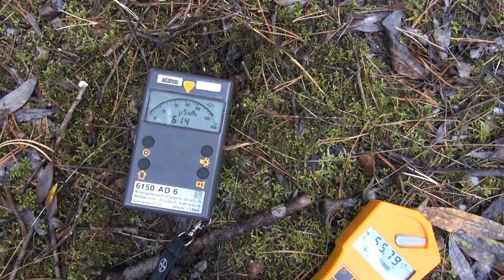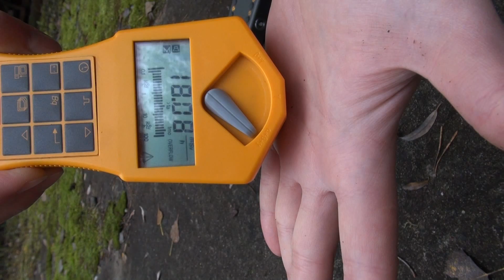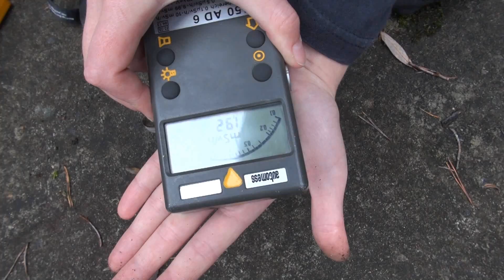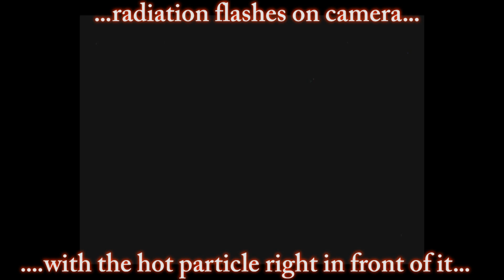chernobyl 2012 II: yet another hot particle of nuclear reactor fuel (deja vu)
stuff that has already been... now filmed in HD!
please choose HD and fullscreen for the best experience.

seems like finding a fuel fragment was not so unusual... this time, i saw a lot of these scattered around! this one was the biggest, though...